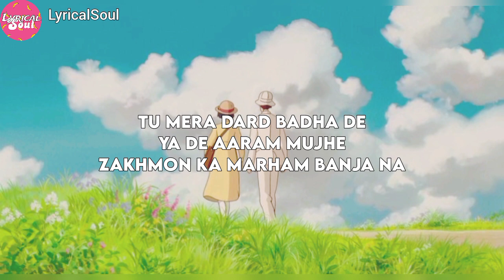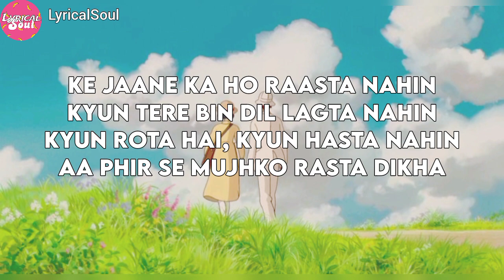Taimour Baig - Long Time No See (Lyrics) FT. AUR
Creator should only upload videos that they have made they are authorised to use.That means that they should not uploaded videos that they didn't make, Or use content in their videos that someone else owns the copyright to such as music track, snippets or copyrighted program and videos made by others users without, necessary authorisation.

◾◾◾All the creadit of this video goes original owner. I just make this video only for entertainment